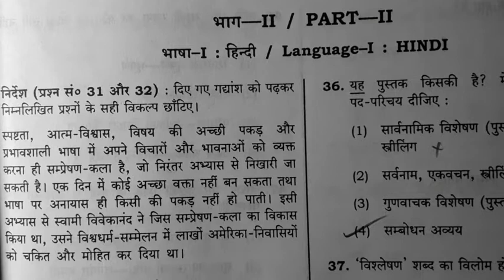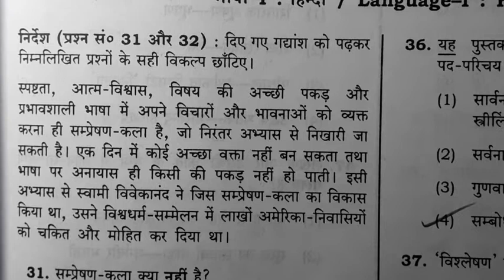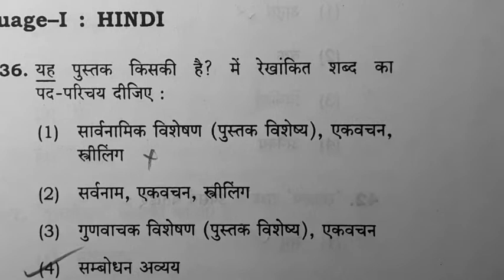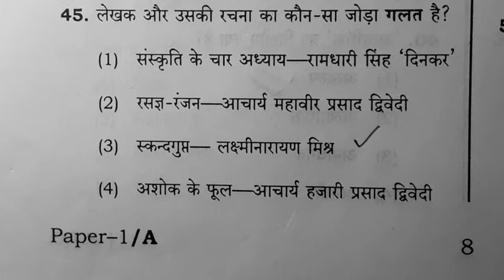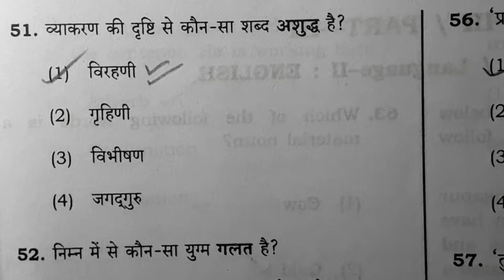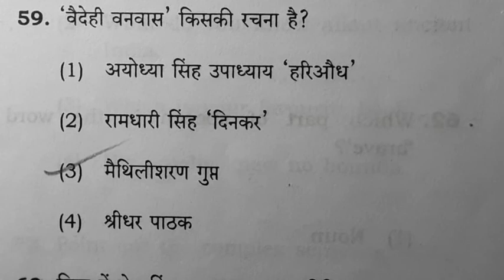UPTET PART 2(Hindi language)Primary level Solution(ANSWER KEY) 2018/यूपी टीईटी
UPTET PART 2(Hindi)Primary level Solution(ANSWER KEY) 2018/यूपी टीईटी भाग 2 (Hindi) प्राथमिक स्तर समाधान (उत्तर कुंजी)

वीडियो को लाइक भी करते रहा करो,क्योंकि हमें मोटीवेट करना भी उतना ही ज़रूरी है

CHILD PSYCHOLOGY  and HIndi UPTET SOLUTIONS 2018   UP TET SOLUTIONs              OLD QUESTION PAPERS UPTET WITH ANSWERS
ANSWER KEY UPTET 2018